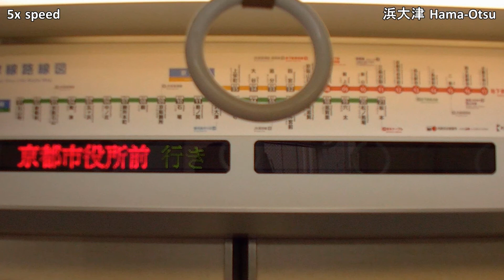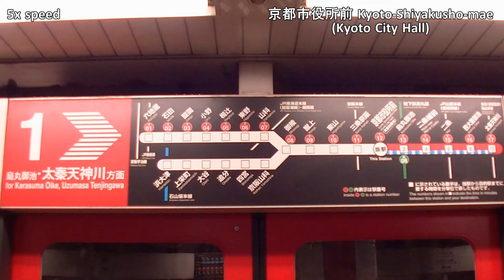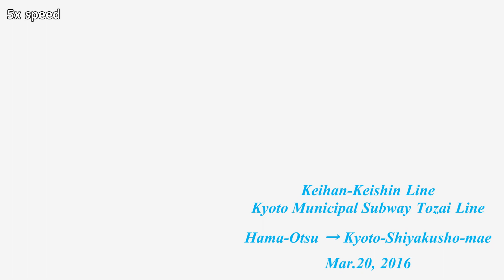5x High-Spec LRT KEISHIN LINE 京津線/東西線 浜大津発京都市役所前行 全区間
京阪電気鉄道 大津線・京津線 京都市交通局・東西線 / 京阪800系 / 浜大津 → 京都市役所前
Keihan Electric Railway Otsu Region Keishin Line and Kyoto Municipal Subway Tozai Line  / Keihan-800 Series / Hama-Otsu → Kyoto-Shiyakusho-mae

停車駅 Stations
浜大津 Hama-Otsu
上栄町 Kamisakae-machi
大谷 Otani
追分 Oiwake
四宮 Shinomiya
京阪山科 Keihan-Yamashina
御陵 Misasagi
蹴上 Keage
東山 Higashiyama
三条京阪 Sanjo-Keihan
京都市役所前 Kyoto-Shiyakusho-mae (Kyoto City Hall / 河原町御池 Kawaramachi-Oike)

Mar.20, 2016